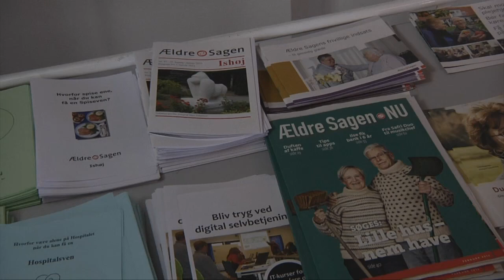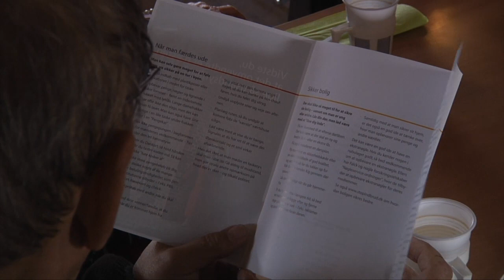Ældre i Ishøj fokuserer på tryghed - TV-Ishøj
Ældre Sagen i Ishøj afholder hver måned et medlemsarrangement. Torsdag den 7. marts 2013 havde de besøg af en repræsentant fra Københavns Vestegns politi, som fortalte om hvordan man bedst muligt kan føle sig tryg og være på forkant med tyveri, både i og udenfor hjemme.
Arrangementet var en succes og de mange fremmødte følte sig velinformerede og var tilfredse med alle de 'værktøjer' de kunne gå hjem med efter mødet.